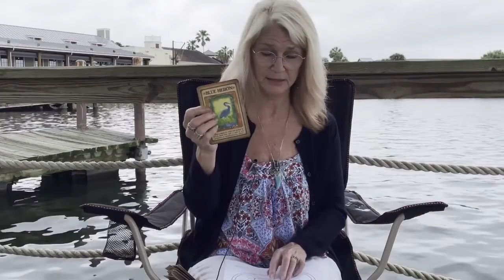Scorpio Full Moon April 26, 2021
On Monday April 26th at 10:06 p.m. EDT there will be a full Moon in the sign of Scorpio. You will need to adjust the time for you location and time zone. The energy of the full Moon and other planetary configurations being formed will influence an intense and exciting start to the week! The Moon moves into Scorpio and appears at its fullest opposite the Sun. Full Moons are times of peak illumination, the comes to completion, spotlighting both the luminaries, which are the Sun and the Moon and there will be equal light with equal importance with the influences from the purposeful (Taurus Sun), and the emotional (Scorpio Moon). Scorpio is loyal, strong, riske' and resilient just like Taurus but operating in the water element and understands the sensitivities and undertones in human relationships. We may reveal our deepest feelings and fears with this Full Moon. This is a time we are graced with the opportunity to see old, stuck, behavioral patterns and identify areas where we may be harboring fear, anger and resentment.

This Full Moon brings to fruition, intentions and events set with the New Moon in Scorpio at the end of October 27th 2019, so we can think back to that time for clues around what is now coming full circle.

Mercury and Venus in Taurus will be in a square to Saturn in Aquarius and this is a reoccurring signature throughout 2021.

Mars has just entered into Cancer (one of the ruling planets of this full Moon and will form a wide trine to the Moon. The Sun will come into a conjunction with Uranus. Black Moon Lilith will be with Venus and Mercury, adding a sexy, provocative subject matter to the day.

While the Sun in Taurus steers you to consider your own financial focuses, the Moon motivates you towards themes of trust and consolidation. The full Moon in Scorpio shines a light on intimacy, loyalty, and the way you have successfully invested time, energy, money and resources, with a focus on what you have with others. During this full Moon notice how you’ve allowed yourself to be vulnerable while also standing in your power, while merging what you have with others. This full Moon has a mission to show us as to what we have learned about while participating deeply, bonding and sustaining relationships and position with outside help.

Taurus represents your finances, personal belongings and assets, your capabilities and ability to sustain yourself and your role. Taurus represents your belongings, personal value and contribution as well as your worth and input.

With the Sun, Uranus, Venus and Mercury in Taurus you might find your thinking is preoccupied with money, saving and spending, making purchases or figuring out important ways to find a sense of material comfort and purpose.

With Neptune, Mars and the full Moon all in water signs, you might be feeling a greater sense of fulfilment in your position today or something more profound could move you being that one of the ruling planets of this full Moon, which is Mars being in caring Cancer. Perhaps you’re longing for inner peace. We'll be reminded at this time that true abundance comes when you’re at ease and clear headed.

Please mark your calendar for Monday April 26, 2021 at 1 p.m. I've gathered a panel of various speakers from different cultural and professional backgrounds together to bring to you via Zoom/YouTube live, for an informational webinar to discuss and share insight about "The Current State of Humanity" from both current and future Astrology, planetary and governmental influences as well as a metaphysical and spiritual perspectives. Please join us. There will be a Q&A following the discussion.

Currently humanity/earth is moving toward the end of an age, which is the age of Pisces. The age of Pisces is said to have begun around 2000 years ago and now there is much anxiety concerning the "End Times" as predicted by many Christian fundamentalists and recent events certainly reinforce this anxiety. However, much of this worry results from confusing the end of the world with the end of the Age of Pisces.

Take good care everyone and please be safe,

Andrea Klim
Turn to the Stars

​turntothestars​​​​​​​​ andreaklim​​​​​​​​ astrologypredictions​ astrology spirituality elizabethfoley revmarcusbrown ductincharlesmestheth ageofpisces ageofaquarius spiritualguidance nativeamericanculture​​​​​​​ ​%ageofaquarius